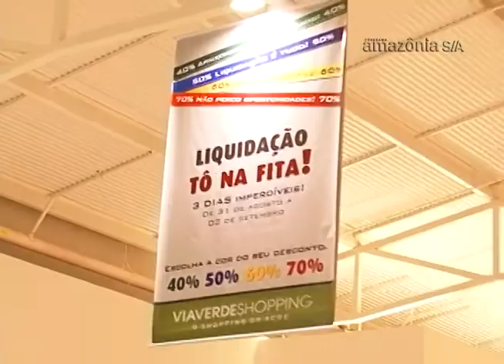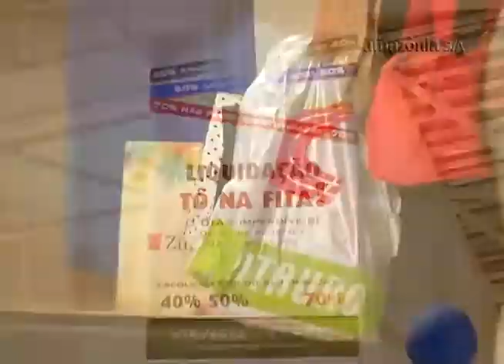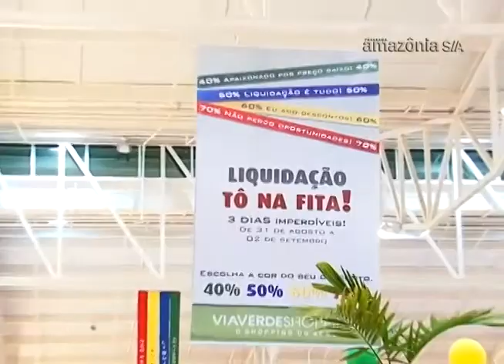'Tô na Fita' Via Verde Shopping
Quem ama descontos, variedades e preço baixo não perdeu a liquidação 'Tô na Fita' Via Verde Shopping, que foi realizada de 31 de agosto a 2 de setembro.